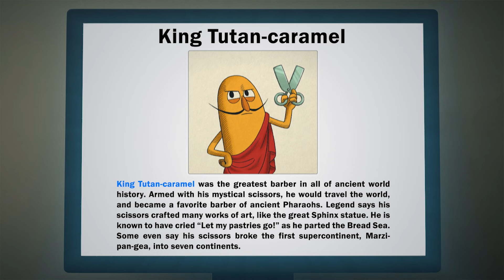BreadBarbershop | I'm the Genius Barber! | english/animation/dessert/cartoon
I'm the Genius Barber!